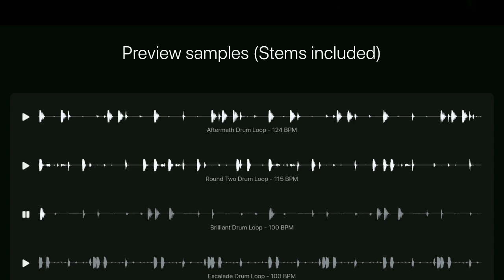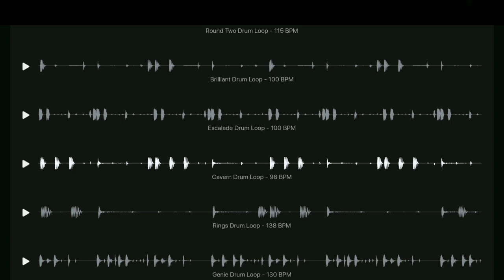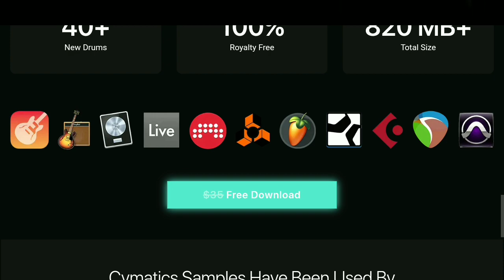40 Exclusive New Drum Loops | Free Download | Free Drum Lopps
40 Exclusive New Drum Loops | Free Download | Free Drum Lopps